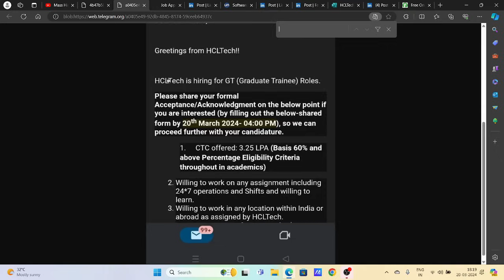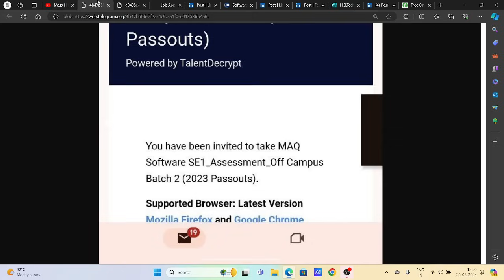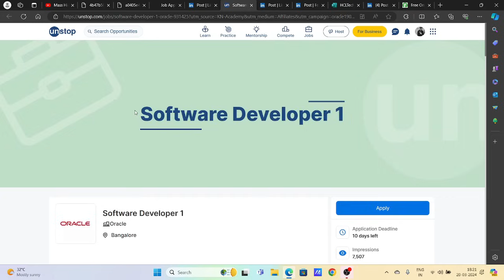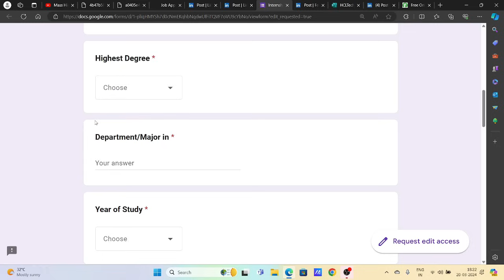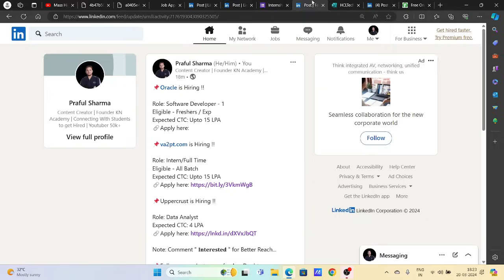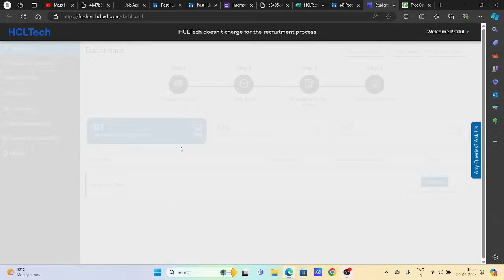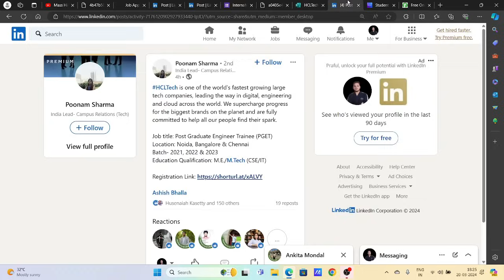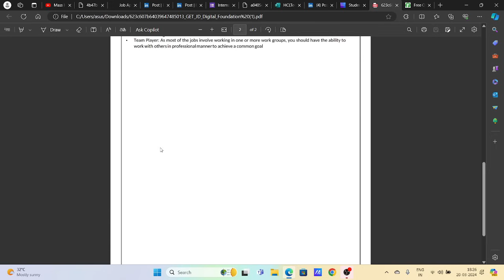HCL Mass Hiring | Biggest OFF Campus Job Drive For 2024 , 2023 , 2022 Batch Hiring | Freshers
Description Videos

2023 Batch Job
2024 jobs
2024 batch hiring
2024 IT Jobs
new jobs freshers 2024
2024 batch hiring
accenture result
accenture new hiring 2024
accenture pada